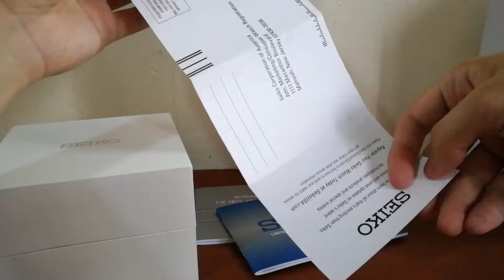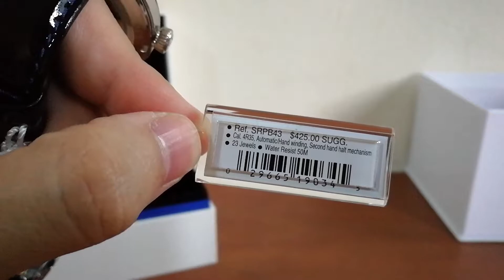Unboxing - Seiko Presage Cocktail Time SRPB43